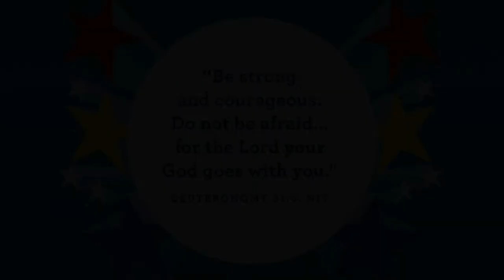Preschool Church October 17